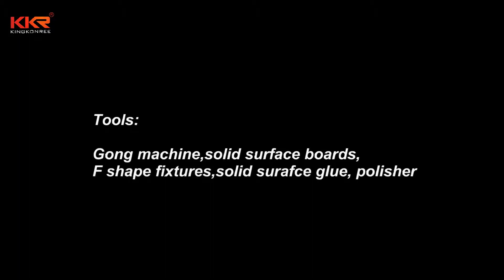KingKonree International China Surface Industrial solid surface products can be joined seamless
KKR solid surface products can be joined seamless, like solid surface sheet, solid surface table top, solid surface coutnertop, solid surface vanity top, solid surface basin with vanity top, etc. They can joint seamless between two parts, with rich fabricating experiences, we can finish seamless jointing perfect.

Seamless join of solid surface products, there will need some tools, such as F shape fixtures, A shape fixtures, and the solidity time also should be controled well, good quality of solid surface